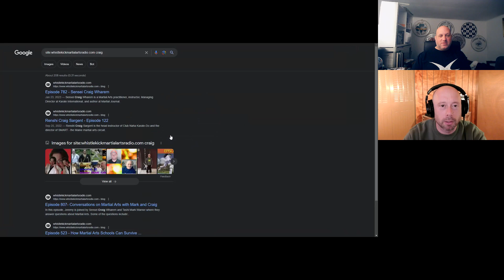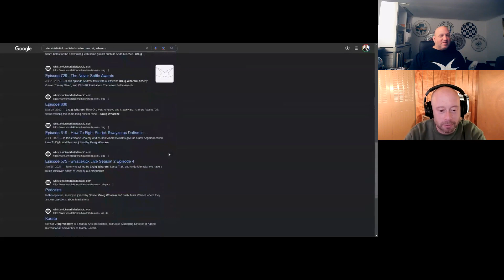Rapid Fire Q & A #25 - Episode 849 - whistlekick Martial Arts Radio Podcast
Jeremy and co-host Andrew Adams tackle a series of questions, comments, and reviews from you, the listeners, and some guests in the form of a Rapid Fire Q&A. Here are some of the questions they tried to answer:

What's the relevance of Enter the Dragon to today's White Belts?

How many villains from Teenage Mutant Ninja Turtles can you name in 5 minutes?

Listen to the episode for more questions!

After listening to the questions and answers, it would be exciting for us to know your thoughts about it. Don’t forget to drop them in the comment section below!

✅You can find whistlekick on all social media platforms using the handle @whistlekick or visit our